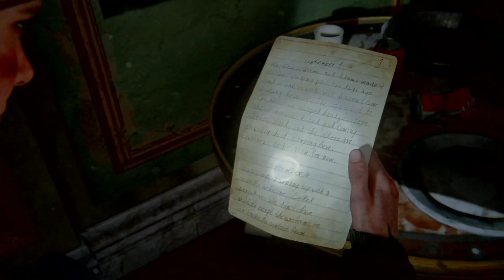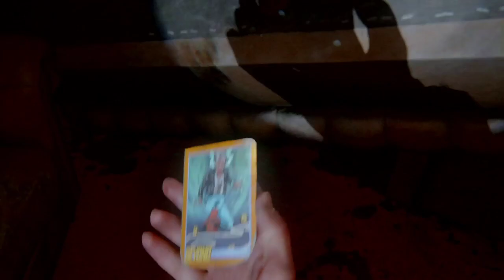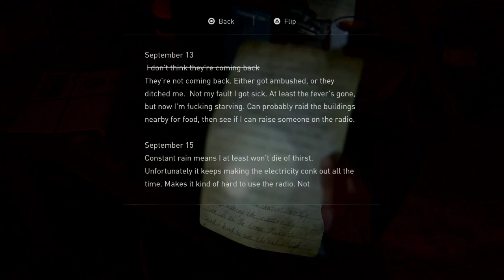The Last of Us Part II Seattle Day 1: Theatre Walkthrough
The Last of Us Part II Seattle Day 1: Theatre Gameplay Walkthrough